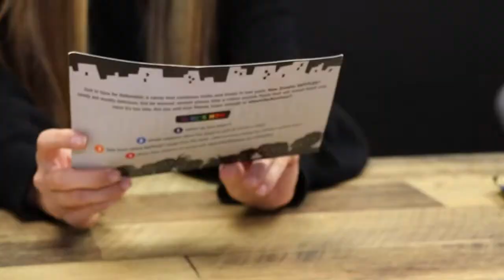THV11 takes on Zombie Skittles Challenge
The behind-the-scenes THV11 staff decided to take on the Zombie Skittles Challenge.